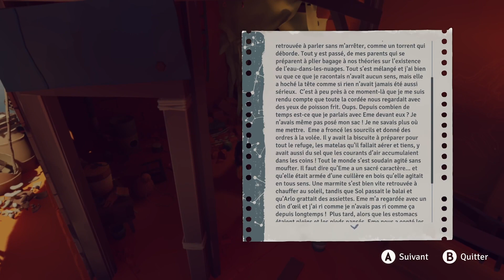Jusant - Let's Play 3 - Il fait sombre par ici !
Aujourd'hui on poursuit notre découverte du jeu Jusant !